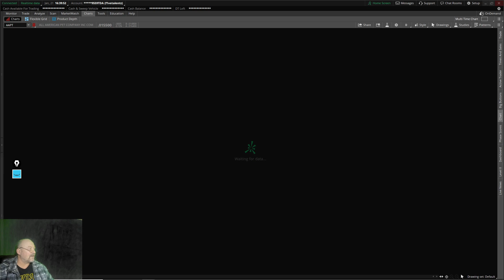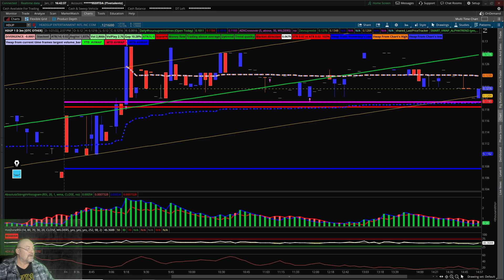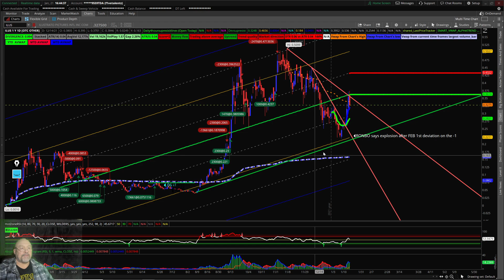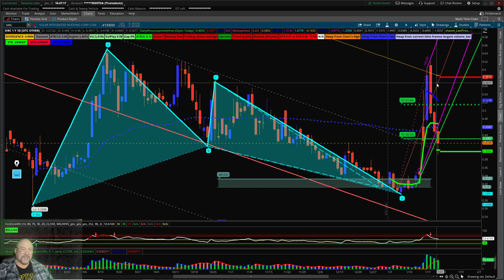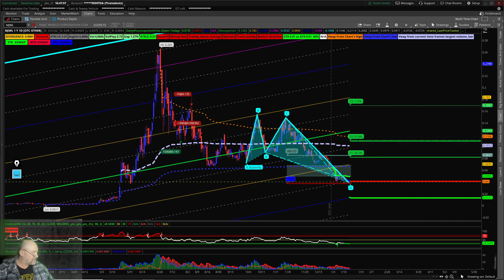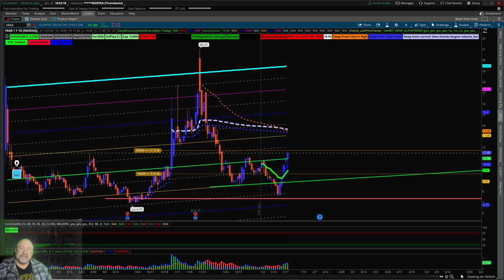Red day, but these stocks are showing strength! And what's next?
Strong relative market strength is a GREAT sign...